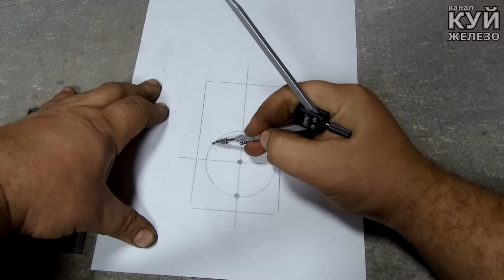ШАМПУРА БОЛЬШЕ НЕ НУЖНЫ! Применил моторчик от дворников!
Самоделка своими руками для мангала или барбекю. Сделай сам мангал с электроприводом, остается только подождать шашлыка на вертеле.
На гриле можно приготовить все что угодно, превосходный шашлык своими руками.